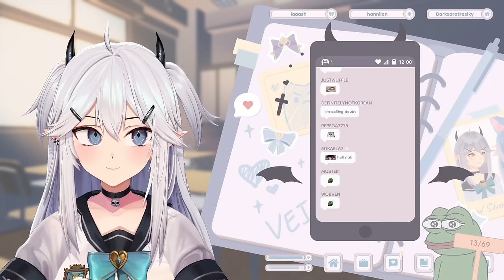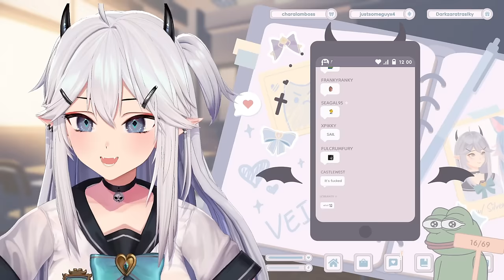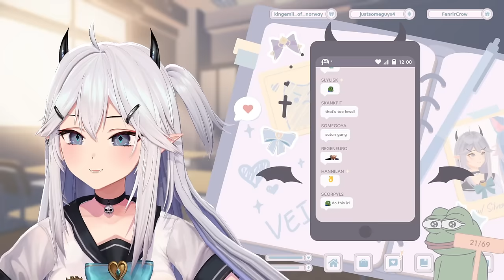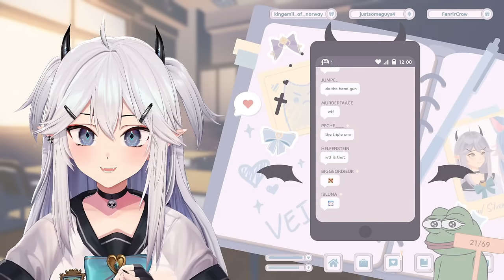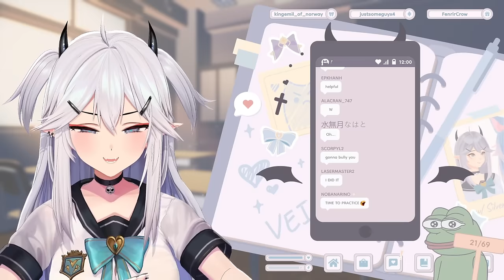Vei - Fallout: New Vegas [Part 1]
0:00 Intro [SKIP]
10:04 Just Chatting
54:13 Fallout: New Vegas [Part 1]